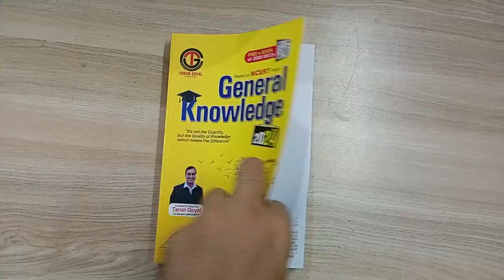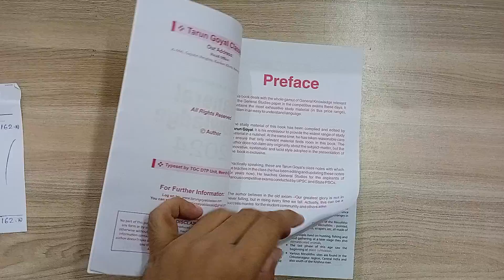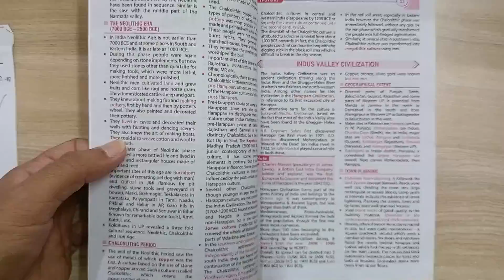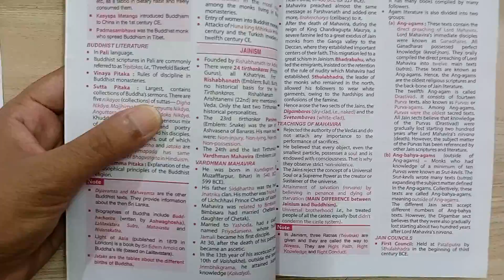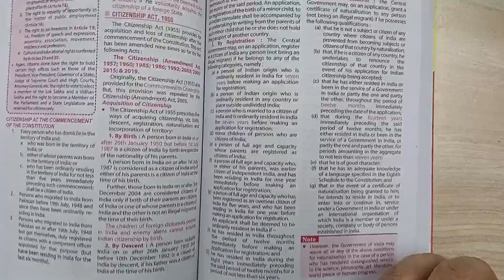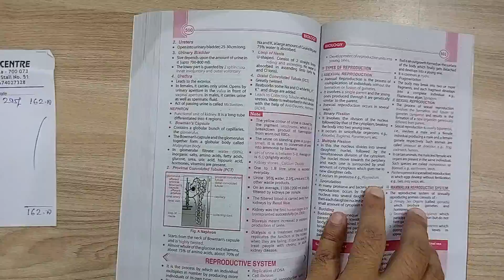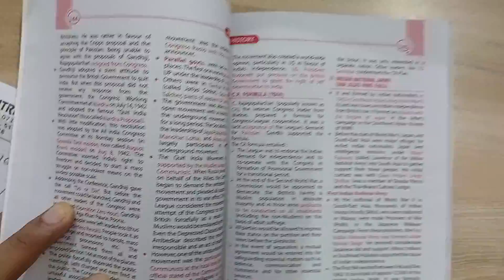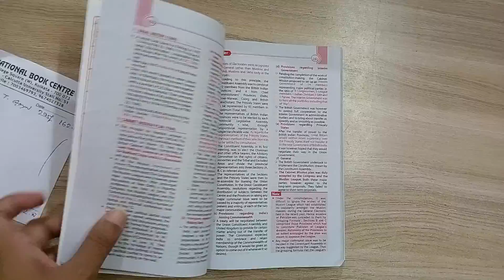WBPSC Food SI General Knowledge Book | Best GK Book | Tarun Goyal GK Book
WBPSC Food SI General Knowledge Book | Best GK Book | Tarun Goyal GK Book | Food SI GK Book | Tarun Goyal GK 2024